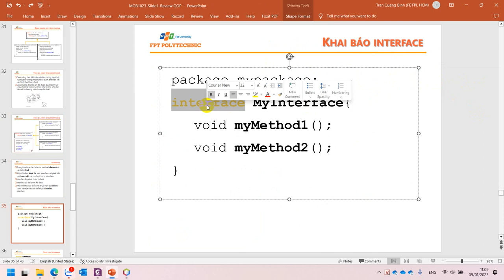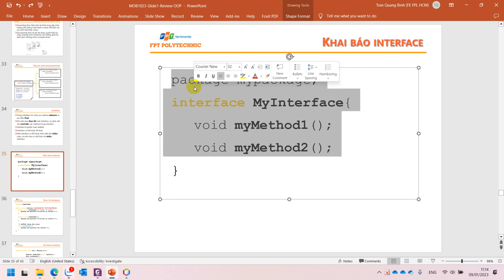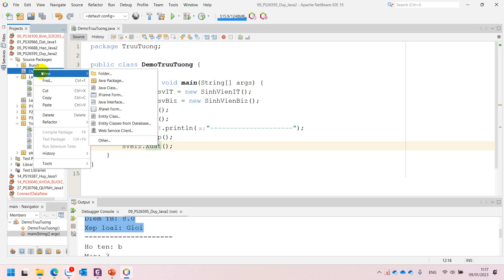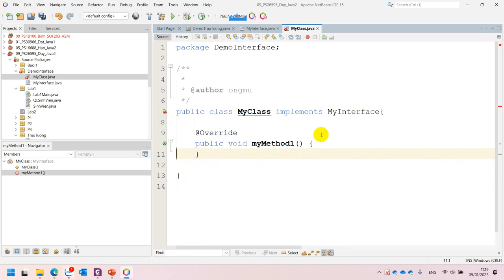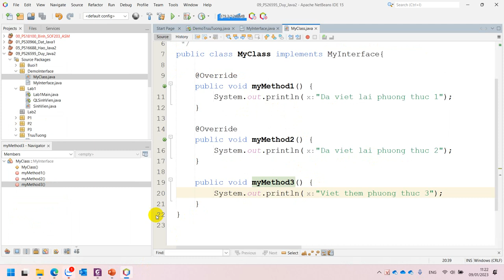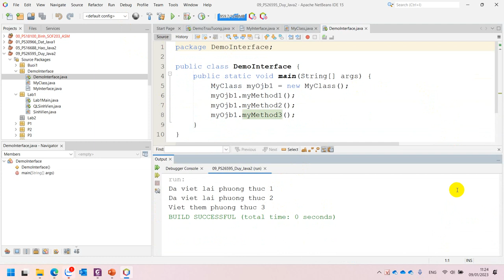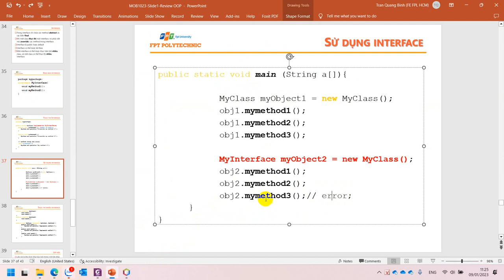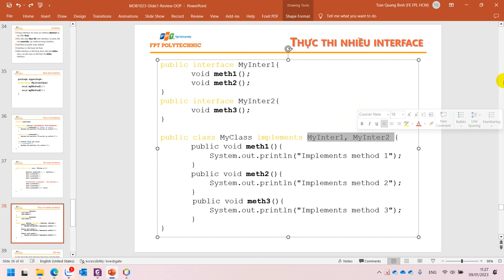Slide 1 Interface